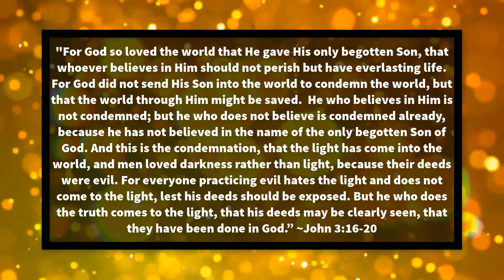Ways To Evangelize Effectively – STOP USING THE WORD “SIN!”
When we use the word “sin,” we (Christians) are using the law of God as a standard, and the law itself stirs up sin.  In a nutshell, Christians are not doing anyone any favors by bringing the law to a criminal.  Probably the worst thing you could do when evangelizing to anyone is to use the word “sin.”  It’s a word that has no meaning to anyone except Christians.  Jesus never used it, but this is what He did do.

The ministry of Jesus Christ:

Matthew‬ ‭4:12-17‬
‭‭Mark‬ ‭1:14-15‬
Luke‬ ‭4:14-15

The “minor” commissions:

‭‭Matthew‬ ‭10:1-8‬
Mark‬ ‭3:13-19
‭‭Mark‬ ‭6:7-13
‭‭Luke‬ ‭9:1-6‬
‭‭Luke‬ ‭10:1-9, 17-20

The “Major” Commissions:

‭‭Matthew‬ ‭28:16-20‬
‭‭Mark‬ ‭16:14-18
‭‭John‬ ‭20:19-23

Paul evangelizing to the Greeks:

‭‭Acts‬ ‭17:22-31

"For God so loved the world that He gave His only begotten Son, that whoever believes in Him should not perish but have everlasting life. For God did not send His Son into the world to condemn the world, but that the world through Him might be saved.  He who believes in Him is not condemned; but he who does not believe is condemned already, because he has not believed in the name of the only begotten Son of God. And this is the condemnation, that the light has come into the world, and men loved darkness rather than light, because their deeds were evil. For everyone practicing evil hates the light and does not come to the light, lest his deeds should be exposed. But he who does the truth comes to the light, that his deeds may be clearly seen, that they have been done in God.” ~John 3:16-20